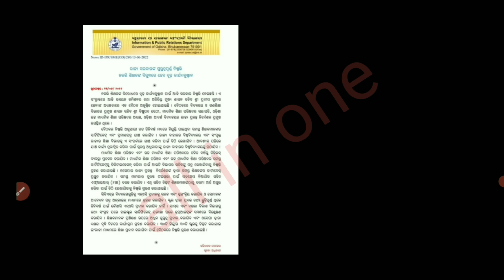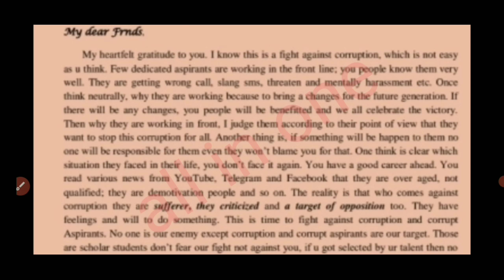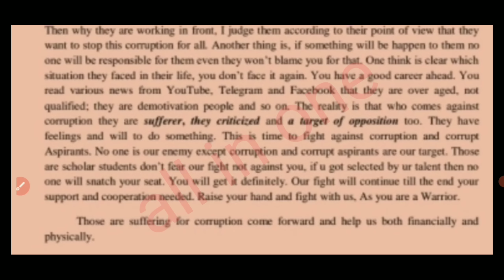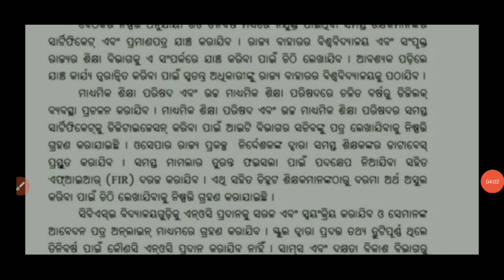ଉଠି ନପାରେ Stay Order,,ବିପଦରେ ଆଗାମୀ CHT,, ମାସ ଶେଷ ସୁଦ୍ଧା OTET,, ଖୁବ୍ ଶୀଘ୍ର ଆସୁଛି JT Recruitment......